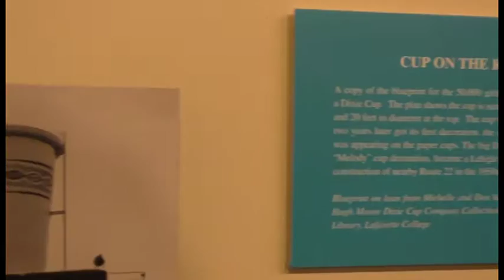Dixie Cup Exhibit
The National Canal Museum is hosting an exhibit called Dixie: Easton's Cup of Health and Happiness starting June 11th in Easton.